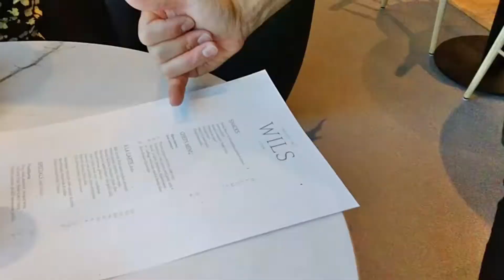【オランダ】1つ星シェフが作るサンドウィッチをいただいた日 〜 Restaurant Wils*